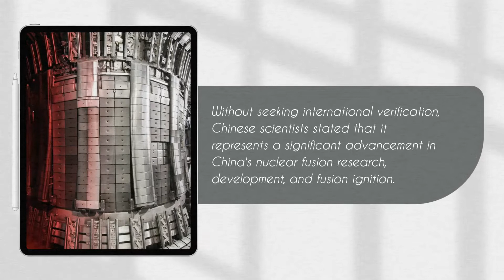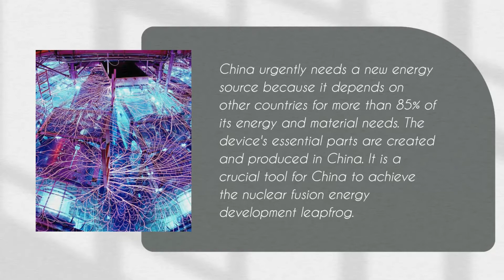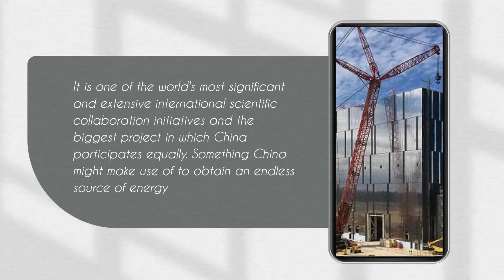Chinese Wonder Weapons and Propaganda Program: "Artificial Sun" Marks New Advancement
The Southwestern Institute of Physics under the state-owned China National Nuclear Corporation (CNNC) informed the Global Times on Thursday that a new development in the scientific study of the next generation of "artificial sun" had been made in China with its HL-2M plasma current exceeding 1 million amperes, setting a new record for the operation of a controllable nuclear fusion device in the nation.

Without seeking international verification, Chinese scientists stated that it represents a significant advancement in China's nuclear fusion research, development, and fusion ignition.

According to Zhong Wulyu, deputy head of the Southwestern Institute of Physics' Center of Fusion Science, a new generation of "artificial sun" is China's largest scale and most capable magnetic confinement fusion experiment apparatus.

It makes use of an innovative construction and control mode that can raise the plasma's ion temperature to 150 million degrees and its capacity for plasma current to over 2.5 million amps.

The device's essential parts are created and produced in China. It is a crucial tool for China to achieve the nuclear fusion energy development leapfrog. China urgently needs a new energy source because it depends on other countries for more than 85% of its energy and material needs.

According to Zhong, it is also a crucial platform for China to ingest and absorb the technology from the greatest international cooperation project, the international thermonuclear experimental reactor (ITER).

With the most recent development, the apparatus can now routinely operate with a plasma current of more than 1 million amperes, conducting cutting-edge scientific research. This is extremely important for China's participation in the ITER experiment as well as its independent design and operation of fusion reactor.

A deal was made in 2006 by China, the European Union, the United States, Russia, Japan, South Korea, and India about the start of the ITER project.
It is one of the biggest and most extensive international scientific collaboration initiatives in the world and the biggest project in which China participates on an equal basis. Something China might take use of to obtain an endless source of energy

Zhong thinks that by strengthening international cooperation and exchanges, China is also strengthening its weaknesses by learning from the successful experience already gained in the design, construction, and operation of the internationally governed fusion experimental device. This is in addition to contributing to the ITER project. Due to China's lack of safeguard standards, the international project is hampered.